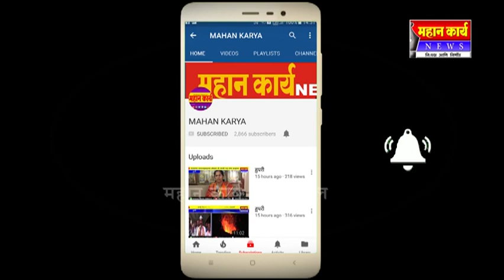कवठेसार मध्ये भगवान हनुमानाची खाऊच्या पानांची महापुजा संपन्न